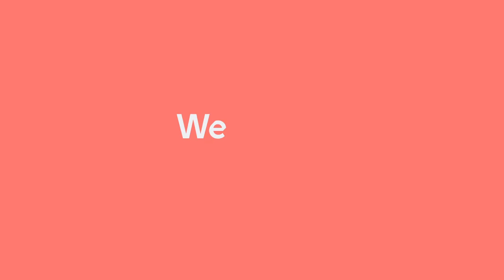BOUNDARY ASSET MANAGEMENT BRANDING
Branding for start up business Boundary - including animation of brand assets.